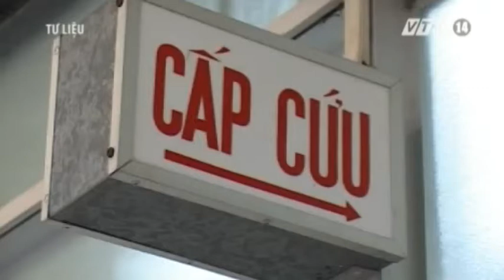VTC14_Khánh Hòa: Thêm một trẻ tử vong vì sốt xuất huyết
Tỉnh Khánh Hòa có thêm trường hợp tử vong vì mắc sốt xuất huyết nặng, suy đa tạng. Đây là ca tử vong thứ 4 do sốt xuất huyết trên địa bàn trong năm 2013.